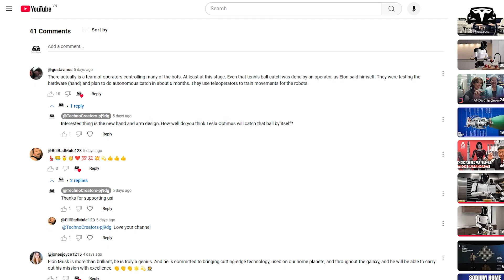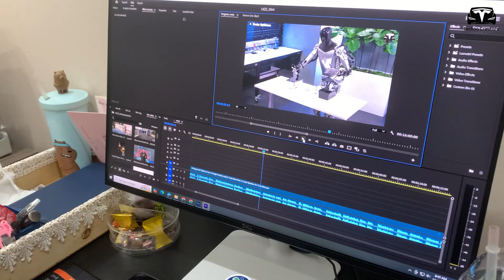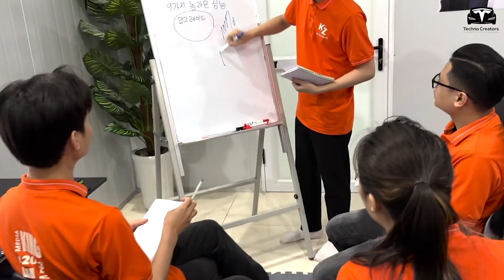Introduce Techno Creators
Introduce Techno Creators. Welcome to the future of innovation! Join us on an exciting journey into the world of cutting edge technology. Here, each episode is a gateway to the latest and most astonishing developments. We are a team of technology enthusiasts, and we are thrilled to launch a new YouTube channel dedicated to the wonders of technology.
Dive into the world of Tesla EVs and uncover the secrets of sustainable mobility and eco-friendly transportation. Explore the limitless potential of renewable energy and discover the next wave of green energy solutions. Immerse yourself in the realm of artificial intelligence and witness the evolution of machines that can think and learn. Step into the fascinating world of robotics as you explore Tesla Optimus, the humanoid robot designed to revolutionize the future of humanity. Our goal is to deliver engaging, informative, and visually compelling content that clearly explains the future technologies
Today, we are proud to introduce a team of top-notch individuals who deliver accurate, useful, and timely information to the audience of Techno Creators!

Introduce Techno Creators. Kicking off a typical day of innovation and creativity, our creative team begins their work at the crack of dawn, gathering at 7:30 AM for a dynamic day of exploring technology. The morning ritual starts with the entire team coming together to enthusiastically review audience comments and feedback. This insightful session not only helps us understand our audience's preferences but also provides valuable learning experiences for future content creation.
The pursuit of information takes the team on a journey through trusted sources such as CNBC, CNN, BBC, The Wall Street Journal, Teslarati, X, and various forums, including the Tesla Community.

Introduce Techno Creators. Each member plays a vital role in the information-gathering process, ensuring that the content is not only accurate but also aligns with the team’s commitment to delivering the highest quality.
First, Mr. Howard steps in with his proficiency in English and his talent for logical writing. He is responsible for weaving stories, transforming raw data into engaging content that resonates with a diverse audience.
Then, Kane enters the recording studio, bringing the script to life with his inspiring narration skills. His expertise in audio editing adds the finishing touches, ensuring a seamless listening experience.

Behind the scenes, Genie, our meticulous editor, carefully examines every frame and audio clip. Her creative touch enhances the visual and auditory elements, elevating the overall production quality. This collaborative effort thrives on attention to detail and a shared passion for perfection.

As the content nears completion, the focus shifts to Mr. John, who takes charge of quality control. He meticulously reviews every aspect of the video production process, from content accuracy to visual appeal. Leveraging his creative expertise, John designs eye-catching thumbnails that serve as the gateway to our content.
These carefully crafted visuals become the face of our videos, enticing viewers to click and explore the technological wonders that await.
At the end of the day, the team reflects on their collaborative efforts to bring their vision to life. The journey from concept to execution is marked by dedication, creativity, and a shared passion for exploring the wonders of technology. It’s not just another workday but a testament to the team’s commitment to pushing boundaries and delivering engaging, inspiring content.
We are deeply moved by the overwhelming support and encouragement from our audience. Your positive feedback is a powerful and meaningful source of motivation for us. We sincerely thank everyone for their interest in and support of the Techno Creators channel. Thank you for being such an integral part of our community.